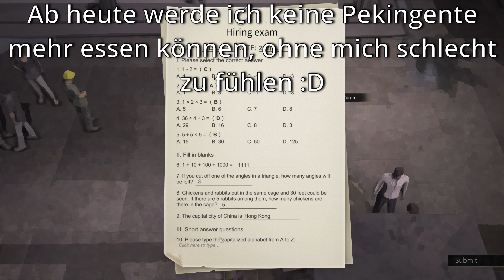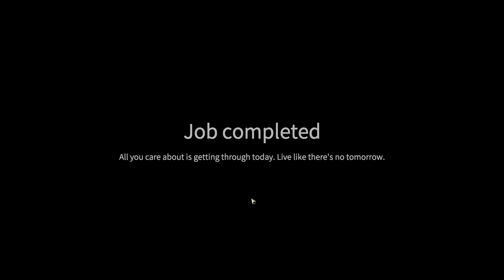Nobody The Turnaround | Preview Gameplay [deutsch] | Survival-Simulator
Nobody - The Turnaround ist ein realistischer Survival-Simulator, der in einer Parallelwelt spielt, die die moderne Gesellschaft widerspiegelt. In diesem Preview Gameplay schlagen wir uns zwei Tage durch die chinesische Tagelöhnerwelt während der Pandemie, um die Kredithaie zu bezahlen. Aber es bleibt immer ein wenig Zeit für unsere Tanztanten!

Nobody – The Turnaround spielt in einer Parallelwelt, die unserer heutigen Realität ähnelt. Die Geschichte spielt sich in einer modernen Metropole ab, aber nicht im Betondschungel, wie man ihn kennt. Es geht mehr um das Unterholz, die viel weniger glamourösen Viertel, in denen das eigentliche Leben stattfindet.

„Du“ bist ein gewöhnlicher „Niemand“ auf dieser Welt. Du hast keinen herausragenden familiären Hintergrund, keine Eliteausbildung oder einmalige Geschäftsmöglichkeiten. Durch harte Arbeit und Entschlossenheit kannst du jedoch deine Probleme irgendwann loswerden und dich in dieser realistischen Gesellschaft durchsetzen.

Mit systematischen Rekonstruktionen deines möglichen körperlichen Zustands, wie Gesundheit und Emotionen, zielt Nobody – The Turnaround darauf ab, die Arbeits- und Lebenssituationen der Arbeiterklasse akkurat darzustellen. Du kannst bei einem Unfall durch körperliche Arbeit leichte Verletzungen erleiden, einen Zusammenbruch bekommen, während du die Gehaltsschecks anderer Leute siehst oder sogar krank werden, weil du auf der Straße schläfst. Dein Leben kann von verschiedenen unerwarteten und zufälligen Ereignissen beeinflusst werden und du musst dein Bestes geben, um zu überleben.

Von den ersten einfachen Jobs bis hin zur ausgebildeten Fachkraft kannst du hier in Nobody – The Turnaround alle möglichen Berufe erleben. Du kannst mit Maurerarbeiten, dem Verteilen von Flugblättern oder Postzustellung beginnen. Alles, was du tun musst, ist hart zu arbeiten, deinen Karriereweg zu finden und dir schließlich deinen Traumjob zu sichern.

Du kannst mit den Damen auf dem Basketballplatz in der Gruppe tanzen, mit dem älteren Mann an der Straßenecke Chinesisches Schach oder im Internet-Café Spiele spielen oder dich in der Buchhandlung verlieren. Neben harter Arbeit musst du deinen Zeitvertreib verantwortungsbewusst gestalten, um deine Stimmung zu verbessern und deine Bedingungen anzupassen.

Nachdem du die schwierige Reise des Story-Modus erlebt hast, kannst du den Sandbox-Modus spielen. Nutze deine Entscheidungs- und Führungsfähigkeiten, um deine Karriere ohne Hemmungen frei zu planen.

Interagiere mit Dutzenden von Charakteren, und wenn deine Affinität zunimmt, werden ihre verborgenen Geschichten enthüllt. Es ist sogar möglich, dass du einige von ihnen umwirbst und ein gemeinsames Leben aufbaust.

Titel: Nobody - The Turnaround
Genre: Simulation, Lebenssimulation, Realistisch, Survival, China
Veröffentlichung: 2022
Entwickler: U.Ground Game Studio
Publisher: Thermite Games

0:00 Intro
0:09 Vorgeschichte
5:19 Inoffizieller Gameplaystart
5:45 Gameplay Tag 1
19:09 Unser erster Job!
22:15 Zwischensequenz
22:55 Gameplay Tag 2
35:37 Wir werden eine Tanztante!
37:45 Ende von Tag 2
41:50 Gameplay Tag 3
50:01 Outro mit Straßenmusik